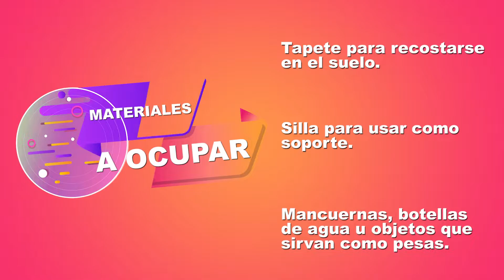ActivaciónFísica: Brazo, espalda y pecho.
Arranquemos el día con activación física🙆🏻‍♂️, en esta ocasión realizaremos fortalecimiento de brazo 💪🏼, espalda y pecho, que nos ayudará a mejorar la movilidad, las habilidades motrices y la tonicidad. ¡Comenzamos!